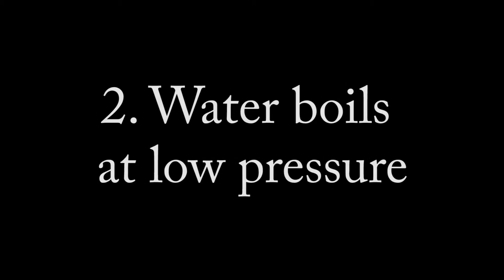Experiments on the subject "pressure"